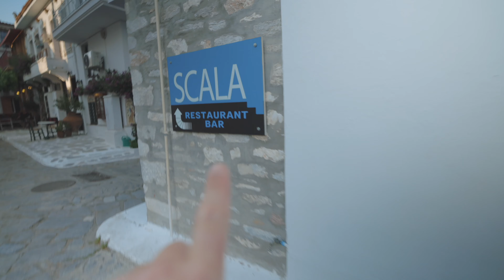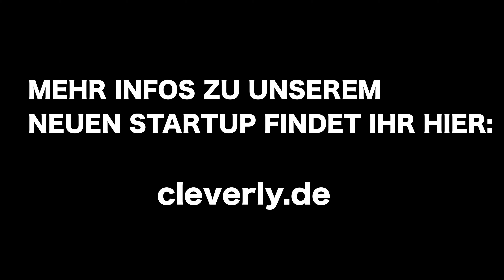Wie wird man eigentlich UNTERNEHMER?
Wie wird man erfolgreicher Unternehmer? Was sind die Schritte hin zu einem erfolgreichen Startup?
Damit habe ich mich in der heutigen Folge beschäftigt und auch aufgezeigt wie wir es bei unserem aktuellen Startup Cleverly gemacht haben.

Viel Spass!